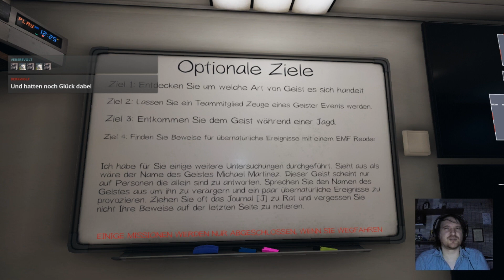Phasmophobia 27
Ghostbusters war gestern.

Bei Phasmophobia ist man ein Team das für die Geisterjäger alles vorbereitet indem sie herrausfindet um welchen Geist es sich handelt.

Und ich mag das Farmhouse nicht weis garnicht wieso